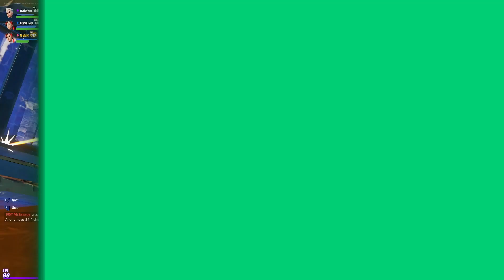8TH in FNCS FINALS 🏆 w/Kylix & X8 | Kaidon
8TH in FNCS FINALS 🏆 w/Kylix & X8 | Kaidon

This is just a highlights of the cash cup extra DH with X8 and Kylix where we get the 15th place.

➤ Kaidon

🛍 Please don't forget to use code YouTube-Kaidonrr in the Fortnite item shop ad​​